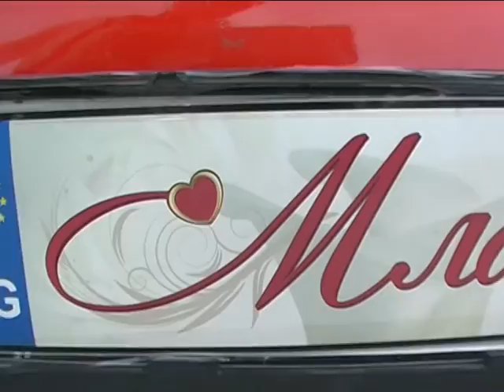СВАТБА НА ТИНКА И ТОНЧО ТОПОЛОВГРАД 29 04 2017 DVD 1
фото и видео заснемане Тарзан тв 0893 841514
гр Ямбол